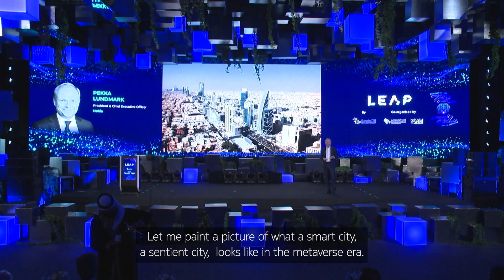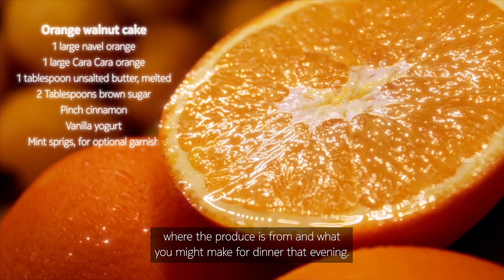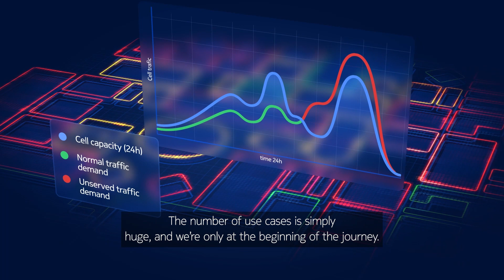The smart city in the metaverse era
Hear from Nokia President and CEO Pekka Lundmark on how the metaverse will enable smart cities to reduce journey times, make learning more immersive, help us choose fruit & veg in the market and enable us to work remotely on even the most complex tasks.

From LEAP technology conference in February 2023